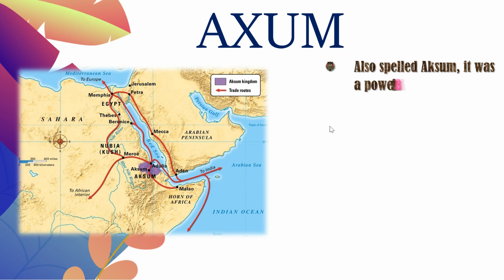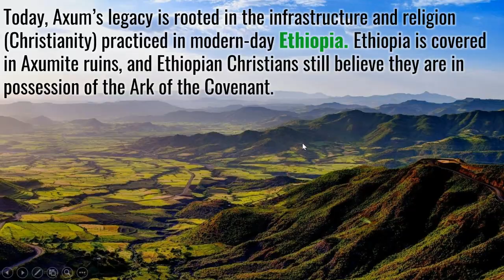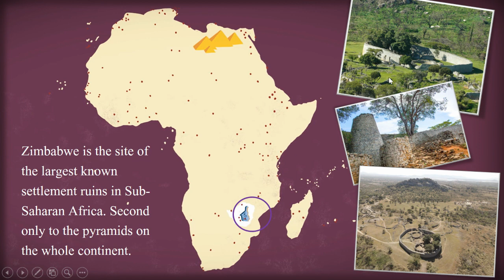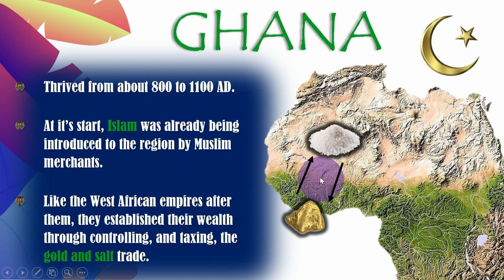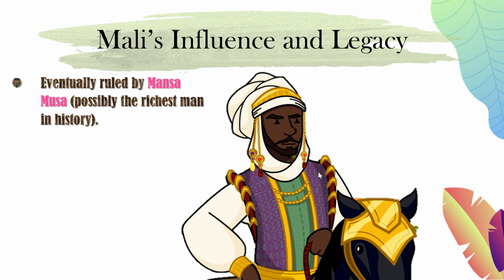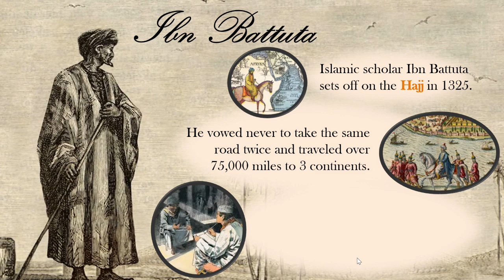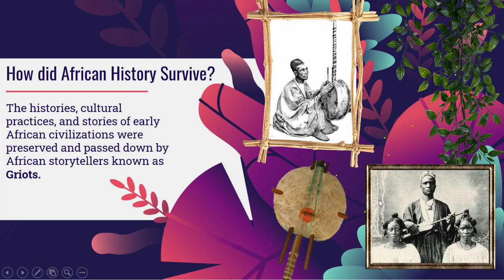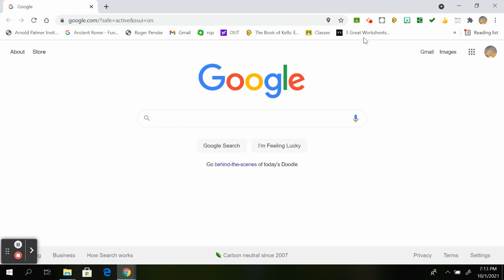Lecture: Africa Part 2